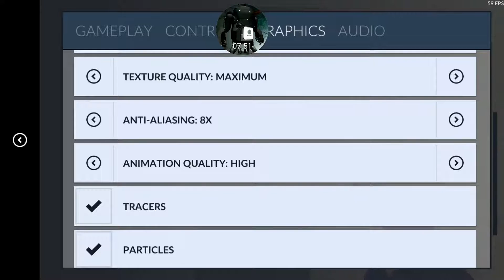Critical ops Android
Play store free